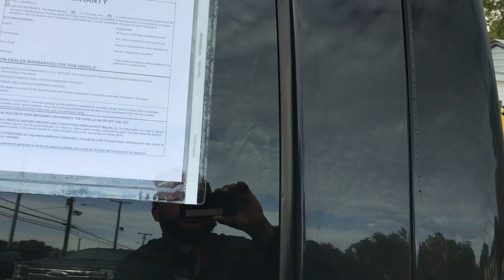2011 Ford F-250 Super Duty Lariat Diesel 4X4 8 Foot Long Bed Tuxedo Black Truck! - Walk Around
2011 Ford F-250 Super Duty Crew Cab Long Bed (8 Foot) Lariat 6.7 Power Stroke Turbo Diesel 4X4 Pick Up. This truck has a few miles but close your eyes and we guarantee you would mistake this truck for a 20,000 mile vehicle, we get a lot of nice trucks and they absolutely 100% do not ever come in this nice for this price point. This truck needs absolutely nothing has been through a full service and inspection process, we even have the paperwork on the fresh Michelin tires, you know how somebody cares for a vehicle when you see brand new Michelin's and documents and paperwork. Options include: tinted windows, spray in bedliner, tow package, tow mirrors, heated cooled power leather seats, sunroof, power sliding rear window, dual digital climate control, traction control, Microsoft sync stereo system, color matched fender flares, rearview camera, 20 inch alloy wheels, parking assist, factory side steps, fog lights, and absolutely not one speck of undercarriage rust. This truck even has the factory floor mat still in the floor and is completely unmodified, no performance modifications, no lift kit, no nothing, not to say we can't change that but at this point this truck is 100% original with owners manual and basically appears to be garage kept. Priced $7,000 below book value even with mileage consideration. For financing assistance with multiple credit unions and lenders in state and out of state apply (Please realize some vehicles may not qualify with all banks and all out of state situations; feel free to call ahead to verify). We also accept USAA and Navy Federal checks as well. We will be more than happy to work with your bank or credit union of choice. We can provide bill of sale, copy of title, etc. whatever they may request. Financing rates as low as 2.99% with qualified credit. We also accept cash deals. We assist with and transport to all 50 states even outside the country and will be happy to help with this process. for full listings of our 150 plus stock and lifted, accessorized trucks and SUVs gas and diesel, commercial work trucks, vans, tow trucks / rollbacks, and custom hauling vehicles of all shapes and sizes. This vehicle is at our 10016 Jefferson Davis Highway, Richmond, VA 23237 location.